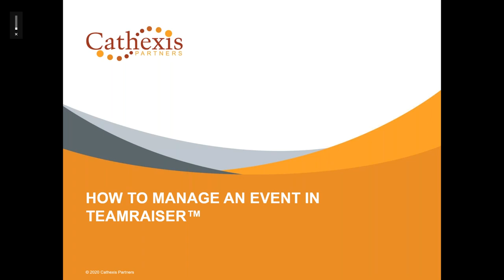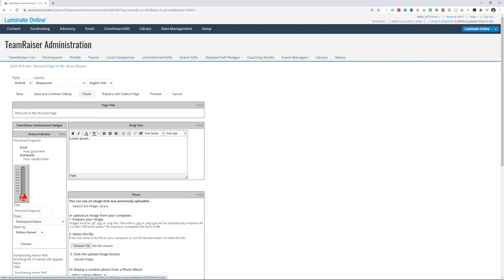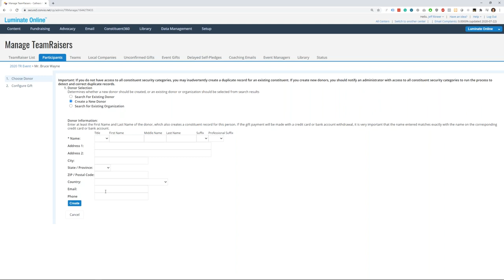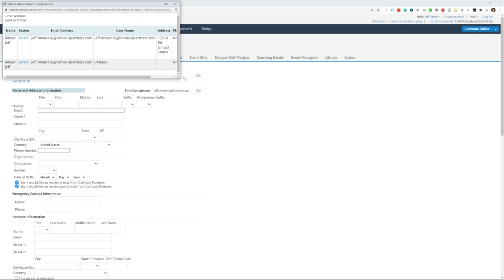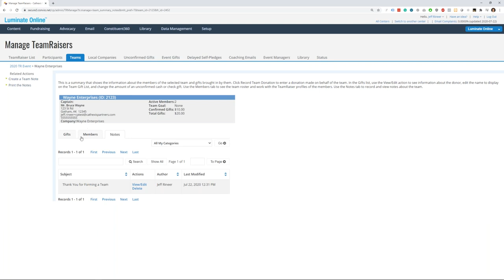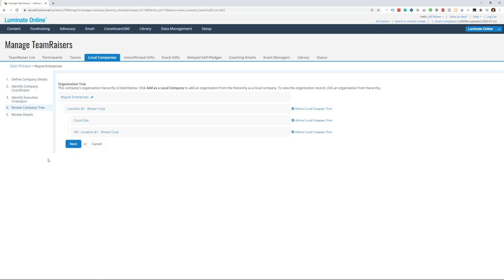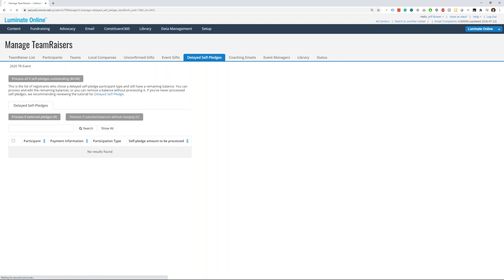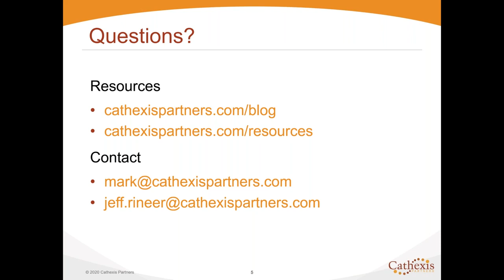How to Manage an Event in TeamRaiser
Once you configure an event in TeamRaiser, what comes next? How do you manage it?

If you’re new to TeamRaiser or just need a refresher, you won’t want to miss this webinar!

Watch to learn the basics on how to manage an event in Blackbaud’s TeamRaiser peer-to-peer fundraising software:

Topics include:
  • An overview of event management in TeamRaiser
  • A step-by-step demonstration of how to manage an event in TeamRaiser, including how to manage participants, teams, companies, gifts, self-pledges, coaching emails, and more
  • Answers to questions about managing an event in TeamRaiser

Cathexis Partners is a certified Blackbaud Channel Partner. We look forward to helping you learn more and get the most out of your nonprofit software.